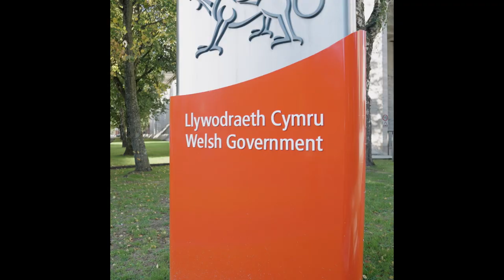Cynllunio ynni ardal leol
Gwella ein dealltwriaeth o'r hyn y mae'r trawsnewidiad ynni yn debygol o'i gynnwys.